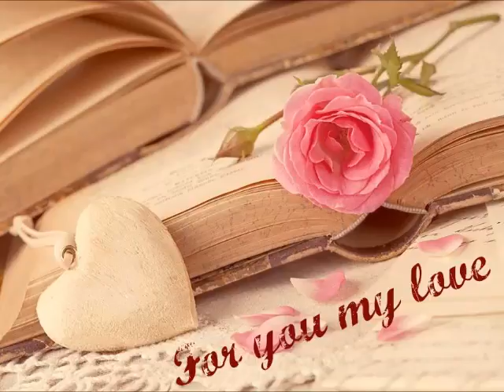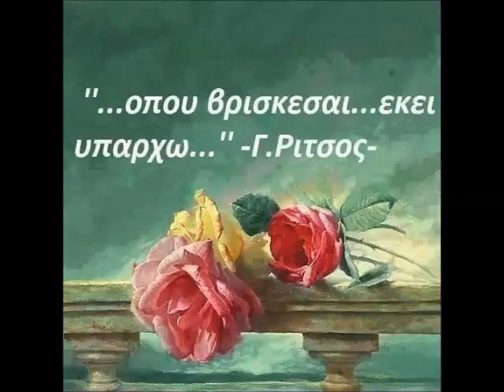Ήσουν θεός Γ. Νταλάρας ¸¸.•✽ஜீ✽✿💘✿✽ஜீ✽•.¸¸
Ήσουν θεός και τρελός από φως,
μες στο νου μου χορεύεις μα δε με ξεγελάς.
Πες μου το πώς σε μεθάει ο καιρός
μια κι αυτό που γυρεύεις δεν ήτανε για μας.
Μες στο μεθύσι δεν τελειώνει η γιορτή,
για σένα μιλάω της καρδιάς μου πληγή.
Κι όταν χαράζει των Κυκλάδων το φως,
για δες τραγουδάω σαν παιδάκι σοφός.
Φεύγεις νωρίς τέλος μιας εποχής,
τα φτερά σου τινάζεις τρέμουν οι ουρανοί.
Φεύγεις νωρίς έρωτα μιας ζωής,
όλα τώρα τ’ αλλάζεις κι άλλος δε θα 'ρθει.
σε σένα μιλάω της καρδιάς μου πληγή.

Στίχοι: Άκος Δασκαλόπουλος
Μουσική: Μίνως Μάτσας Β
Ερμηνεία: Γιώργος Νταλάρας